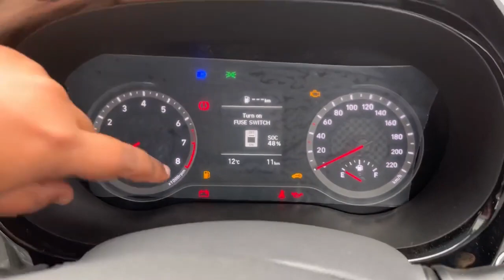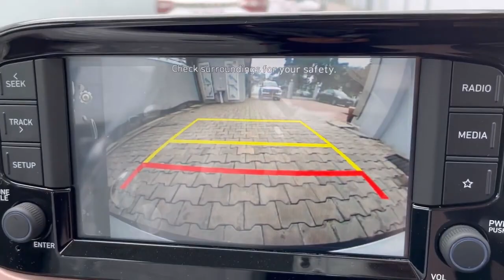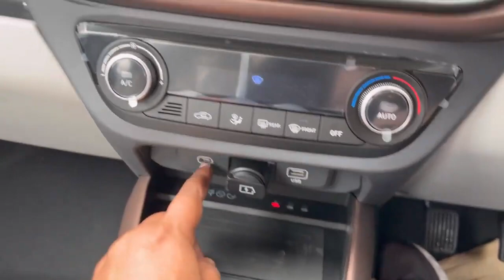New Hyundai AuraTop Model SX(O) 2023🔥 | नयी Aura में ही दे डाले Verna के ठाठ ❤️